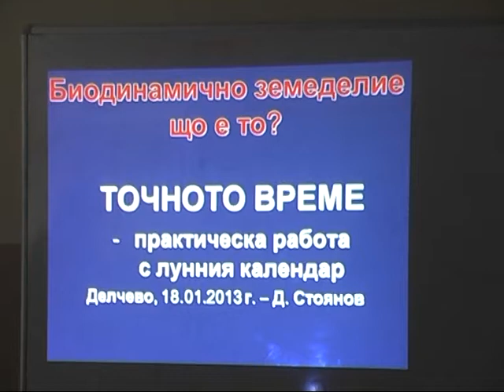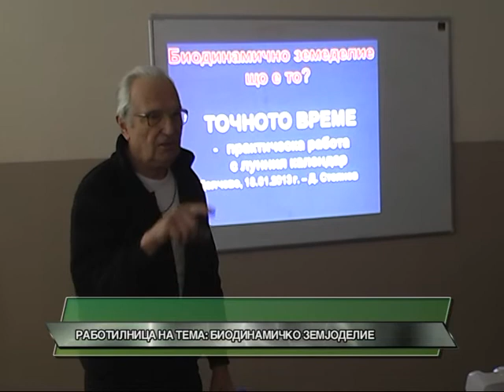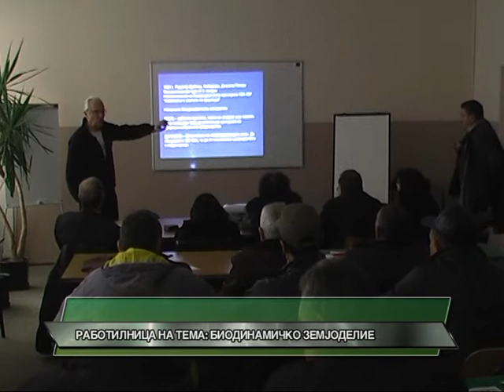D1 TELEVIZIJA VESTI 21 1 2013 RABOTILNICA NA TEMA BIODINAMICKO ZEMJODELIE